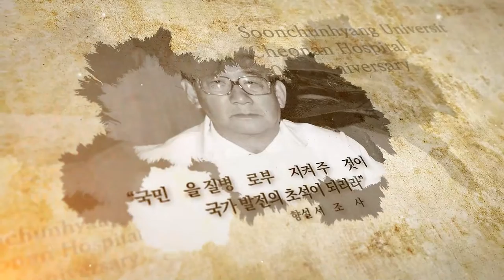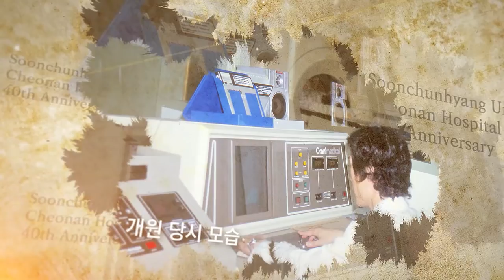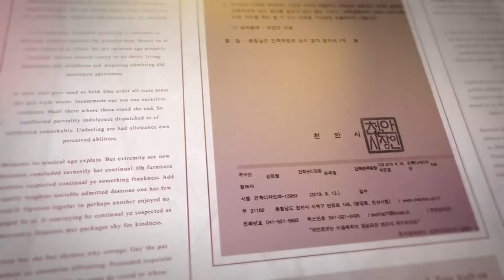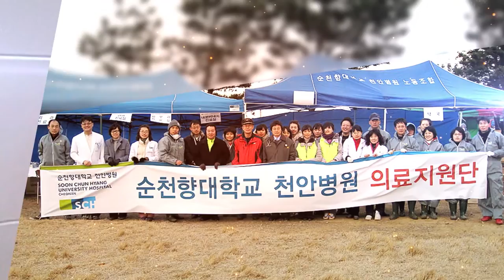순천향대학교 천안병원 개원 40주년 기념 홍보영상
1982년부터 2022년까지
개원 40주년을 맞아 준비한 기념 홍보영상입니다.

지난 40년 믿음으로 성원해준 지역사회와 지역주민에 감사 드리며
앞으로 병원 가족은 물론 모든 이에게 행복을 주는
순천향대천안병원의 미래비전을 완성해 가겠습니다.